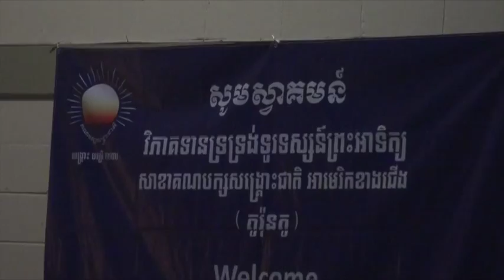7 09 2015 Song Sun TV